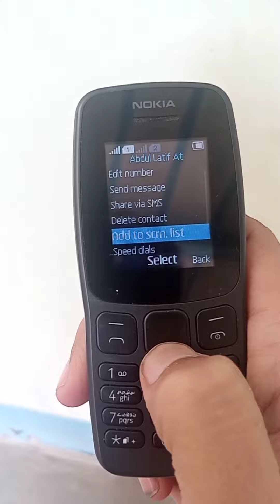Nokia Call Block Unblock || Number Screen Option || Nokia 106 || Mr Platinum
Nokia Call Block Unblock || Number Screening Option || Nokia Call Blacklist || Nokia 106 || Mr Platinum

We are passionate about technology and love to unbox the latest gadgets. Here, you'll find unboxing videos of the latest smartphones, laptops, and other tech products, as well as detailed reviews, comparisons, and tips on how to get the most out of your tech.
We also cover the latest technology news and trends, so you'll always be up-to-date with the latest happenings in the tech world.

All Subacribers Are My Family
Thanks For Your Visit "LOVE YOU ALL"💕